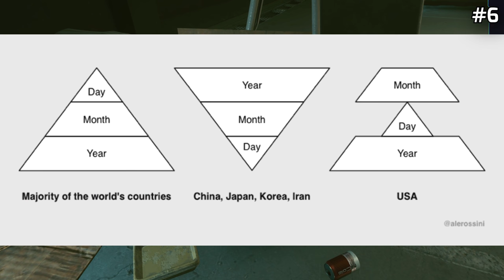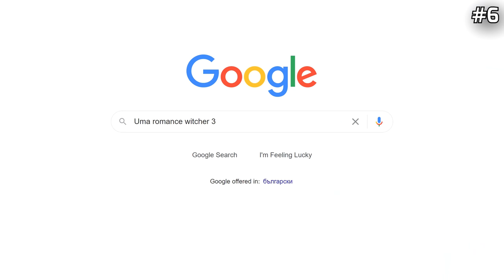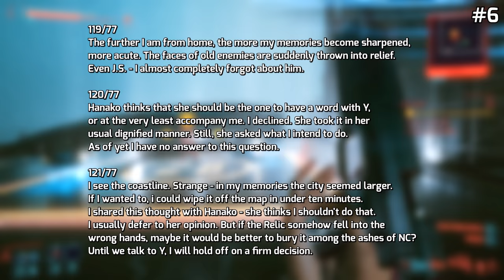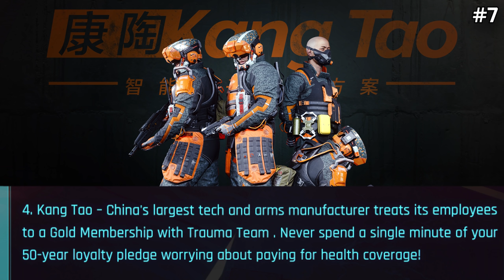10 Details You Probably Missed in the CORPO Lifepath | CYBERPUNK 2077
Cyberpunk 2077: Ten Details you may have missed in the Corpo Lifepath / Intro. Hidden secrets, quests, and things in general.